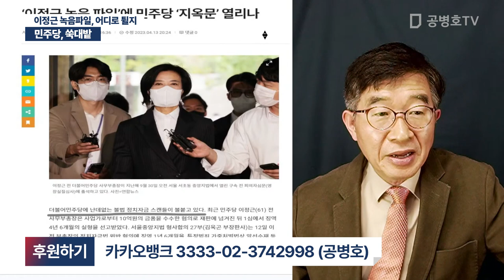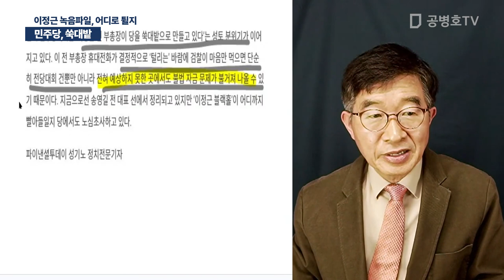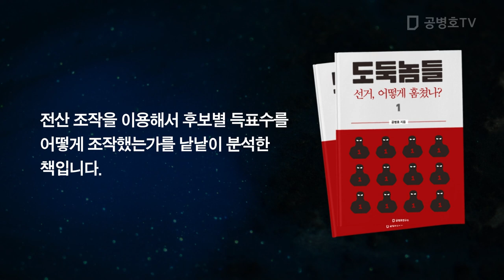민주당, 쑥대밭 / 이정근 녹음파일, 어디로 튈지 [공병호TV]